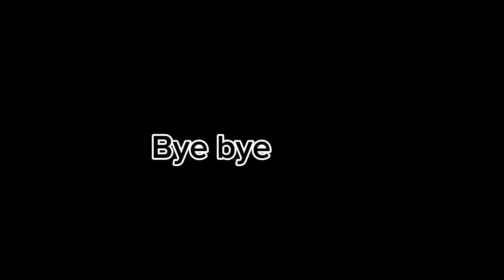RUTINITAS IBU RUMAH TANGGA, AKTIVITAS IBU RUMAH TANGGA, KEGIATAN IRT, DAILY VLOG